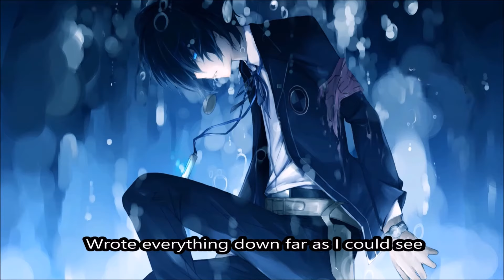LINK // Nightcore - Hurricane (hamilton) // FACBOOK, TWITTER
you shouldnt need a account to watch this video on twitter